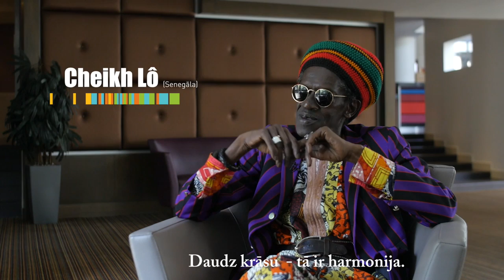Cheickh Lo interview for Festival Porta 2016